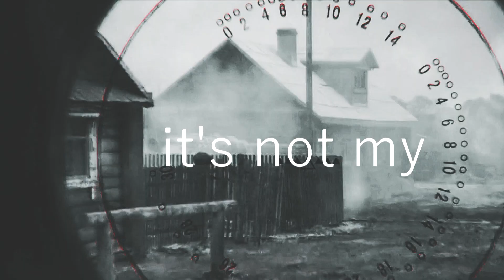Klaus Jager | T-34 | Zombie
Fandom/Movie: T-34 (2018)
Character: Klaus Jager